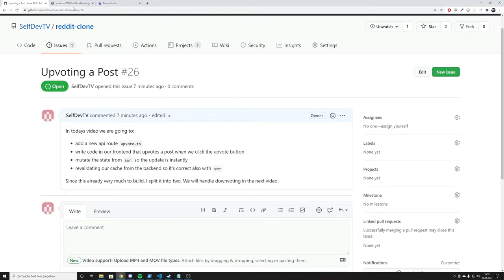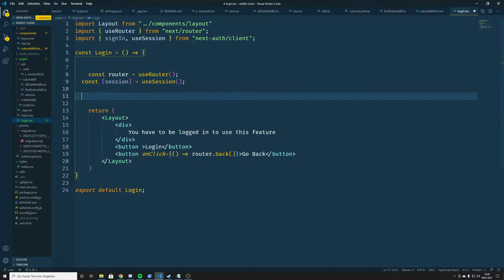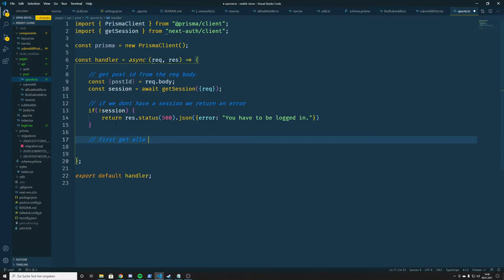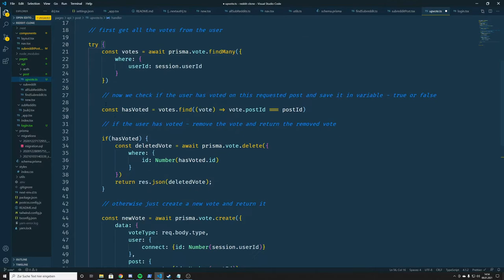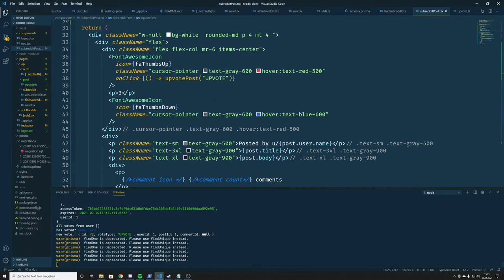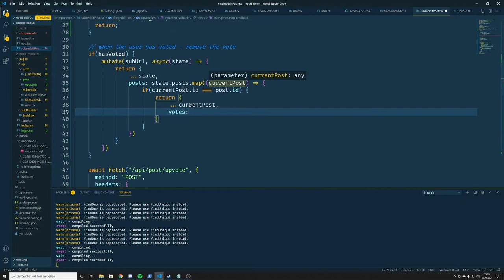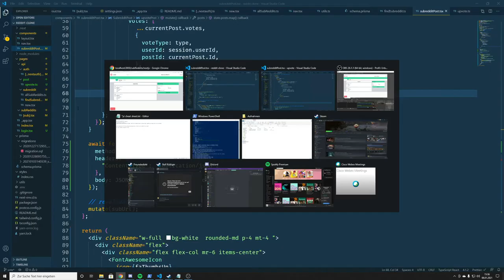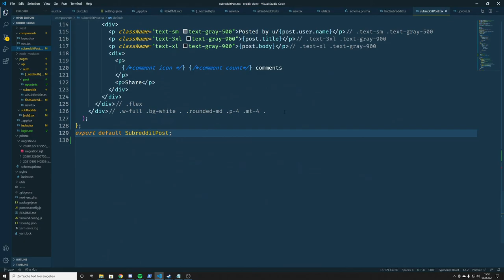Let's Build a Reddit Clone with Next.js - Part 12 - Upvoting Posts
Here is the link to the issue we solved with this part

SelfDev!